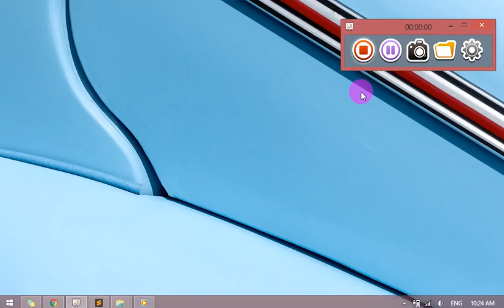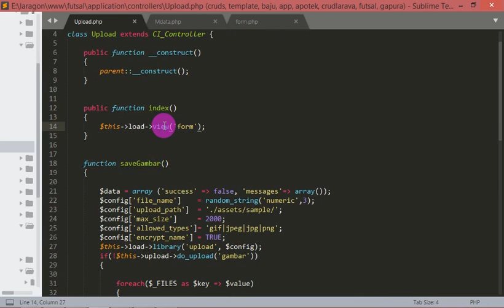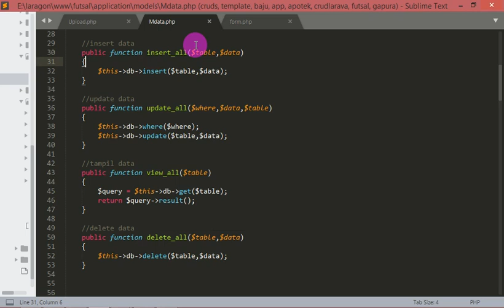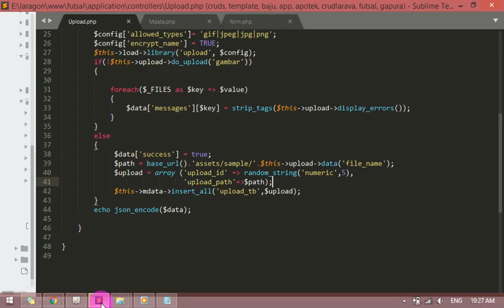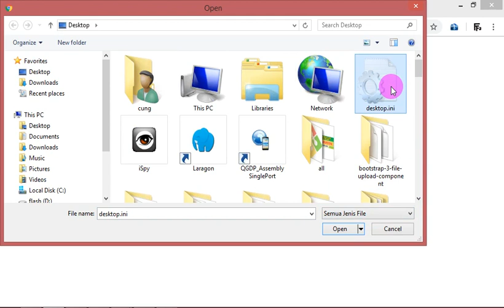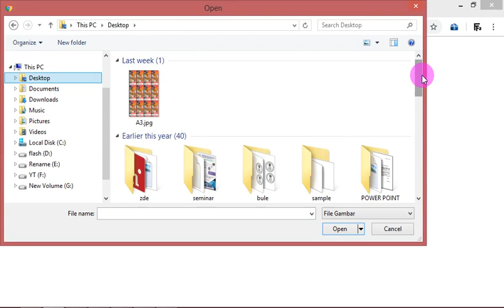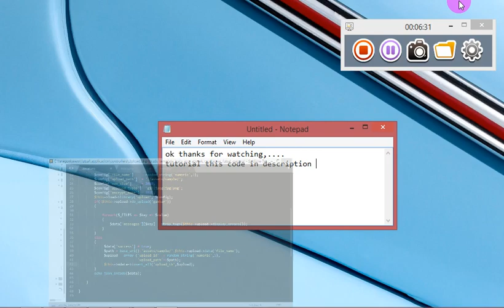Upload CodeIgniter validasi Server Side with toast.js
tutorial demo valiadasi upload codeigniter with validasi server side.